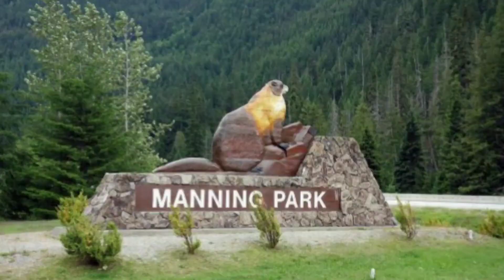Lightning lake/ Picnic time/ attraction in Canada/ attraction in British Columbia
Lightning Lake is a lake located in E. C. Manning Provincial Park, British Columbia, Canada. The lake is freshwater and is located within the Similkameen-Okanagan forest district.
Lightning Lake is the mains summer tourism feature within Manning Park. Both canoes and rowboats are available for rental from the day-use area. The lake provides a paved boat launch; however, powercraft and jet-skis are prohibited on the lake. Parking at the lake free for all vehicles, and overnight parking is permitted as there are back-country campgrounds located at multiple locations along the Lightning Lakes chain. Fishing is permitted within the park.
Enough parking area for visitors.
There have changing room.
All toilets are pit toilet, no flush toilet.